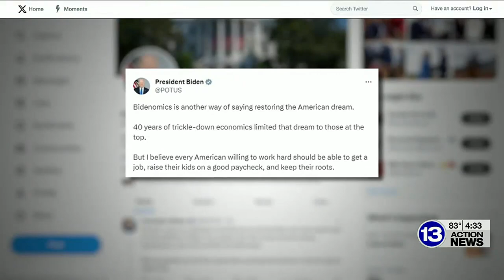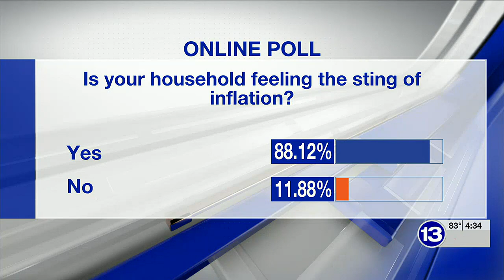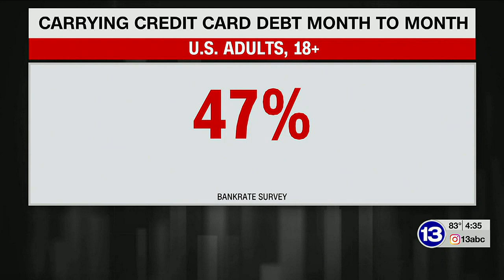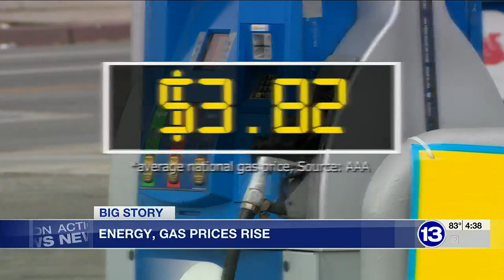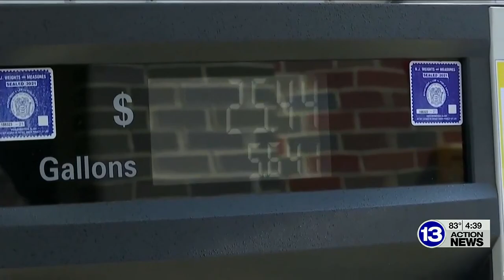13 Action News Big Story: Inflation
The U.S. Economy may be growing but high inflation coupled with spiking interest rates have been weighing down consumers.